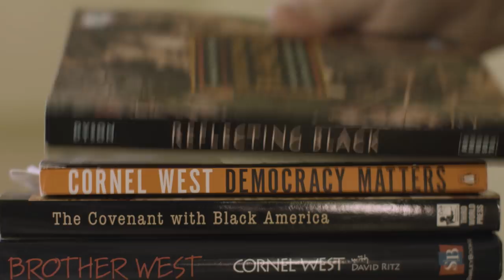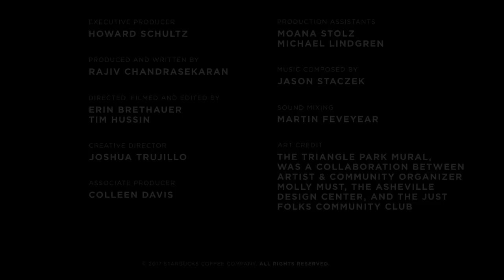A Racist’s Rehabilitation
When Garry Civitello, a white man, admitted he was prejudiced on national television, Heather McGhee, who is President of the public policy organization Demos and a black woman, offered him advice to become a better American. Their exchange transformed his life and forged a remarkable friendship.